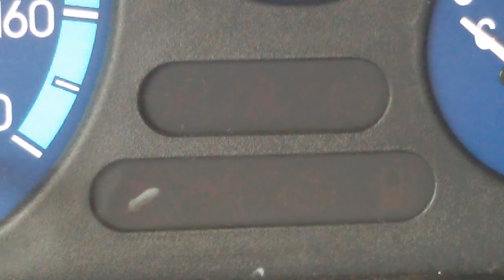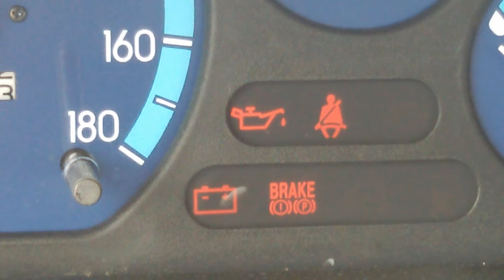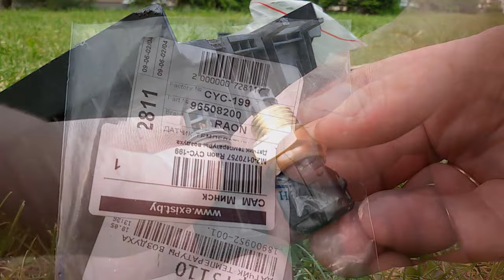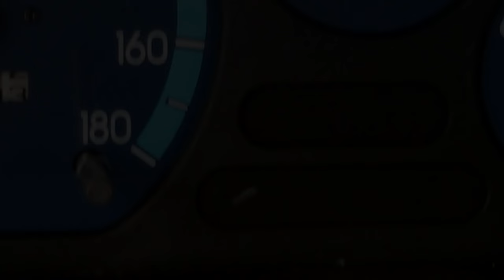замена датчика температуры воздуха и самодиагностика Daewoo Matiz 0.8L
Диагностические коды неисправностей для Матиз 0,8 Евро-0 и Евро-2 (до 2008 г.в.) (ЭБУ Fenix5MR). На Daewoo Matiz Евро-0 и Евро-2 возможна самодиагностика
Ошибка р340-датчик положения коленчатого вала вылазит когда замеряют компрессию и снимали фишку, от того и ошибка
Ошибка р350-Неисправность катушки зажигания
Ошибка р440-Контроль системы испарения
Ошибка р500-датчик скорости автомобиля
Для проверки датчика скорости, надо ключом на 27 отвернуть датчик от корпуса привода и снять его. Подсоединить колодку жгута проводов к датчику скорости. Подкл щупы тестера к проводам колодки, подходящим к выводу массы(вывод со стороны выреза на колодке это масса) и среднему выводу(соединение с ЭБУ). При вкл зажигании медленно вращайте пинцетом вал датчика и следите за тестером. У исправного датчика тестер покажет смену напряжения от 1до12В. Если напряжение отсутствует, то это или обрыв в эл. цепи или неполадки в ЭБУ.
Ошибка р505-регулятор холостого хода
Ошибка р560-напряжение АКБ
Ошибка р601-Ошибка контрольной суммы ПЗУ
Ошибка р1100-регулирование соотношения воздух/топливо
Ошибка р1110-
Ошибка р1510-Неисправность выхода главного реле
Ошибка р1600-иммобилайзер (нет ответа)
Ошибка р1601-иммобилайзер (неверный ответ)
Ошибка р1602-иммобилайзер (ЭБУ заблокировано)
Ошибка р1610-Неисправность электромагнита главного реле
Ошибка р1620-Сбой реле кондиционера
Ошибка р1630-Низкая скорость вент-ра охлаждения
Ошибка р1631-Высокая скорость вент-ра охлаждения
Диагностические коды неисправностей для Матиз/Спарк 1.0, Спарк 0.8, Матиз Евро-3 0.8 и Матиз Евро-4 0.8. Для считывания ошибок двигателя необходим сканер: самодиагностика матиз евро-3 не предусмотрена.
Коды неисправности сохр-ся в памяти блока управления, чтобы стереть коды из памяти блока управления, надо отключить ак батарею не менее чем на 10с(или выбрать соответствующий режим на диагностическом приборе).
Датчик темп воздуха на впуске отличается от датчика темп воздуха во впускном трубопроводе системы управления двигателем 1,0 л только внешним видом. Датчик установлен в крышке корпуса возд фильтра
Датчик представляет собой терморезистор, который изменяет своё сопротивление в зависимости от темп воздуха. Инфо поступающую от датчика температуры, ЭБУ учитывает при расчёте расхода воздуха двигателем. При выходе из строя датчика темп воздуха или неиспр-ти в его цепях в комбинации приборов загорается контр лампа неиспр-ти системы управления двигателем CHECK
При этом видимых изменений в работе двигателя может не быть, но возможно УВЕЛИЧЕНИЕ расхода топлива и повышение уровня токсичности газов

Raon арт. №CYC-199 Датчик темп воздуха Daewoo Matiz 0.8L и 1.0L стоимость 4.1$
General Motors арт. №96508200 Датчик темп воздуха Daewoo Matiz 0.8L и 1.0L стоит 5.22$
у Евро-3 в крышке не должно быть отверстия, отверстие только у Евро-2 до 2008 г.в.
У Daewoo Matiz диагностический разъем системы управления расположен в салоне автомобиля под вещевым бардачком и в зависимости от года выпуска автомобиля разъем будет отличаться. После 2008 года это стандарт ODBII, для матизов до 2008 года это разъем GM/VAZ-12 или  стандарт ОBDI. На  1.0L двигателе всегда 16pin.

Контр лампа неисправности системы управления двигателем CHECK информирует видителя о появлении неполадок, но не запрещает дальнейшее движение автомобиля. Если система управления двигателем исправна, то при включении зажигания лампа загорается и гаснет сразу после пуска двигателя. Если она продолжает гореть или мигает при работающем двигателе, значит, в его системе управления имеются неисправности, условные коды которых блок управления записывает в память (ОЗУ). Если в дальнейшем неисправность исчезла (напр, восстановился пропавший контакт в цепи какого-либо из датчиков), лампа может погаснуть; при этом код неисправности не стирается, а сохр-ся в памяти блока управления и может быть считан с помощью диагностики.
Отказ некоторых компонентов системы управления (топливного насоса и его цепи, блока катушек зажигания, свечей и высоковольтных проводов) не определяется ЭБУ, и след-но, лампа неисправности системы управления двигателем CHECK при этом не загорается.
При выходе из строя отдельных датчиков или их цепей ЭБУ переходит на обходные алгоритмы работы: при этом могут ухудшаться некоторые параметры двигателя (мощность, приемистость, экономичность), но движение автомобиля с такими неисправностями возможно. Датчики неремонтопригодные - при выходе из строя их заменяют